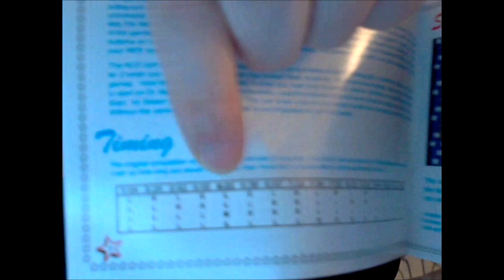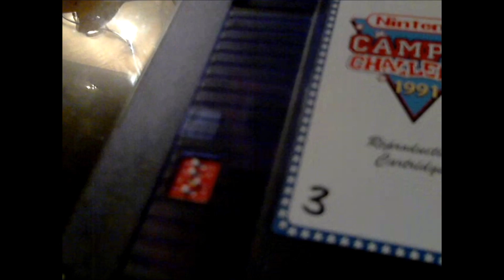1991 Nintendo Campus Challenge [NES] - 17,508,000 (FORMER WORLD RECORD)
Official World Record as of July 12th, 2016.

This is gameplay and a Twin Galaxies submission of the 1991 Nintendo Campus Challenge for the Nintendo Entertainment System for high score/points. A competition cart that is set to competition time of 6:21. (6 Minutes, 21 Seconds)

Dip Switch Settings:
Switch 1 - Left
Switch 2 - Left
Switch 3 - Right
Switch 4 - Left

Scoring:
Super Mario Bros. 3 - Obtain 25 Coins - Score x10
Pin Bot - Obtain 100,000 points - Score x1
Dr. Mario - Score x100

Scores:
Super Mario Bros. 3 - 68,000
Pin Bot - 100,000
Dr. Mario - 17,340,000

Score Time - 0:07:45

Player - Mega RetroMan

Sign up for HighScore.com and vote for my scores.